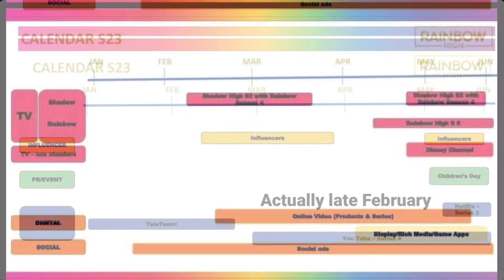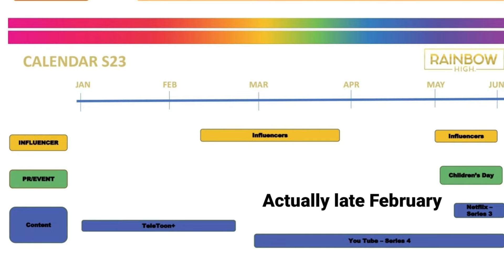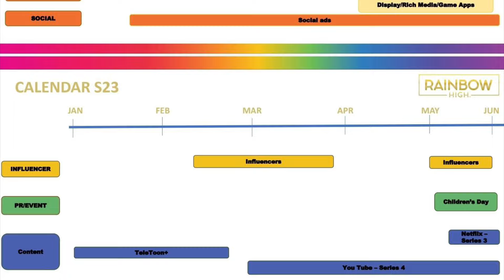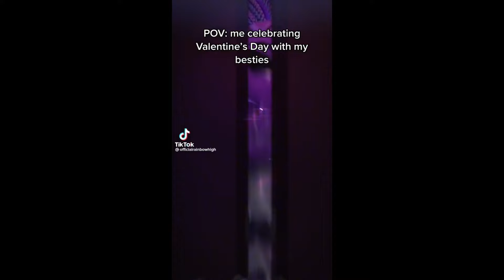🌈✨RAINBOW HIGH✨🌈| NEWS 2023❗️| All We Know So FAR, Season 4 Predictions & Theories!! 🍵🔥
In this video we go in depth into the all we know about RH season 4!

Stay peachy!